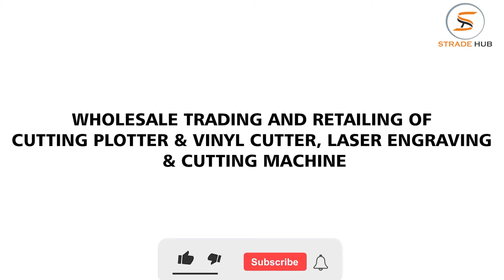Top Cutting Plotter Machine Traders – [Laser Engraving Machine Available at Best Price]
G Sign India are the top cutting plotter machine traders and suppliers in Delhi, India. They are known for providing high quality of cutting plotter machine at lowest price in India.

Moreover, G Sign India are the prominent traders and suppliers of laser engraving machine in Delhi, India. High quality of laser engraving machine is available at best price only at G Sign India.

G Sign India are the leaders in the field of trading and supplying of cutting plotter machine and laser engraving machine in India.

Company Details:

Address: 8/28, GF, Back Side Road, Behind Bikaner Sweet Carner, Karol Bagh, New Delhi - 110005, Delhi, India